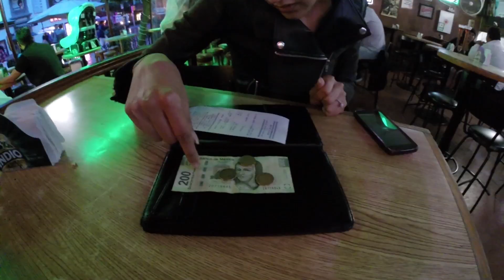Exploring Teotihuacan Pyramids (VLOG) - Jeremy Sciarappa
We visited the pyramids of Teotihuacan, and it was amazing! Never seen anything like this ever in my life. It was a really great experience!

MUSIC WANTED!